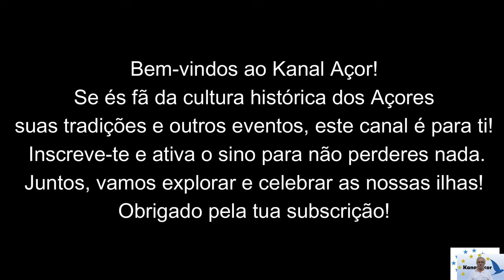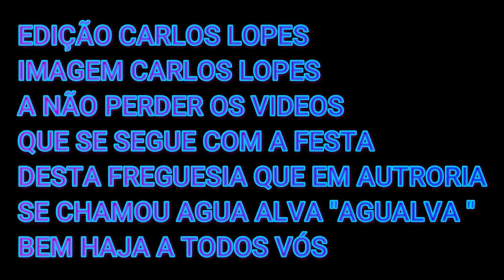O COZER PÃO NO FORNO DE LENHA "AGUALVA EM FESTA "